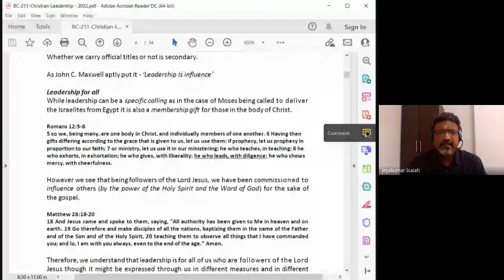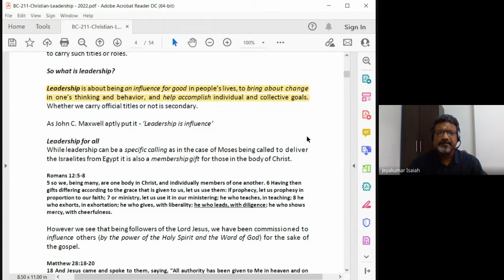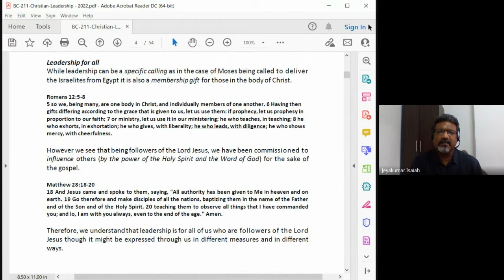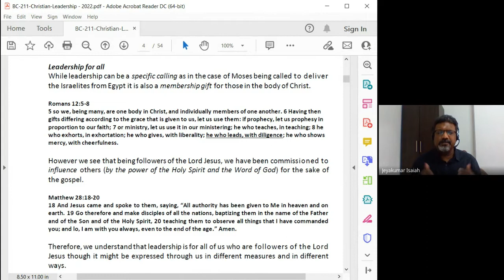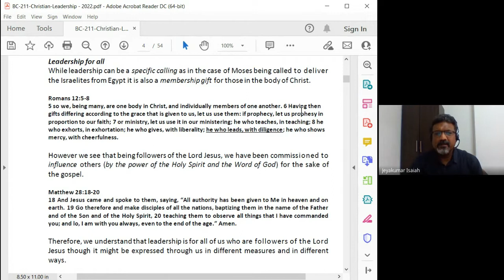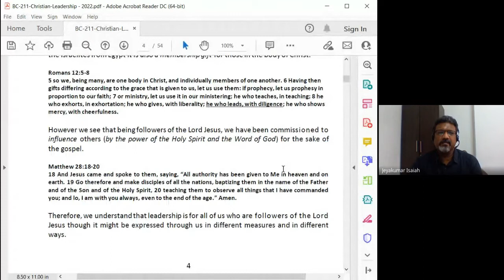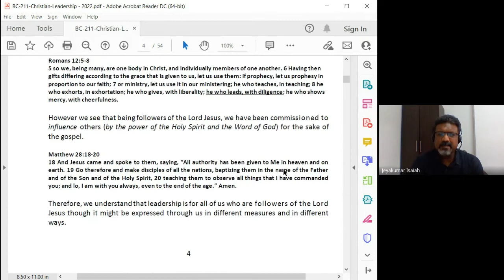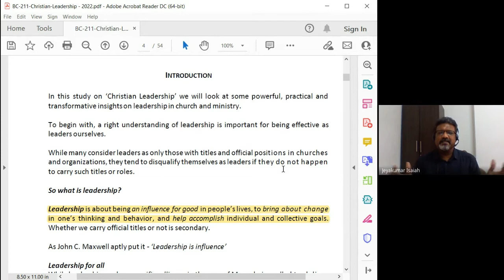Christian Leadership | Lecture 1 : BC211-CL-20220114